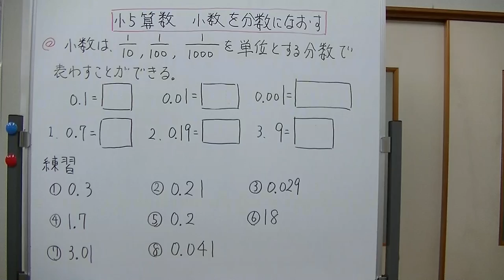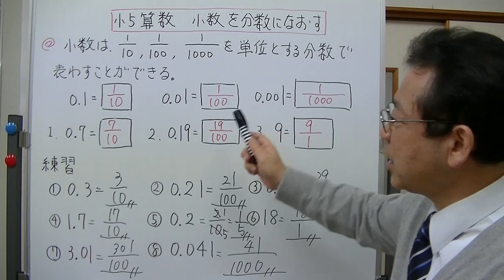小5算数 小数を分数に直す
10分の1、100分の1、1000分の1の位を利用して、小数を分数に直す方法を説明してみました。